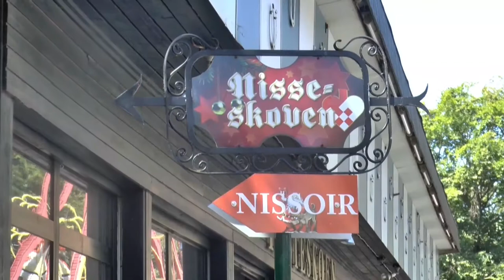Jul i juli på bakken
Strejferne var på deres årlige tur til Julemærkemarch på Bakken, hvor overskuddet fra marchen går til julemærkehjemmene.
Der var  over 300 deltager der gik med på turen i de skønne områder i dyrehavshaven